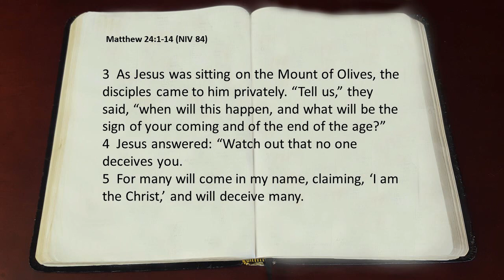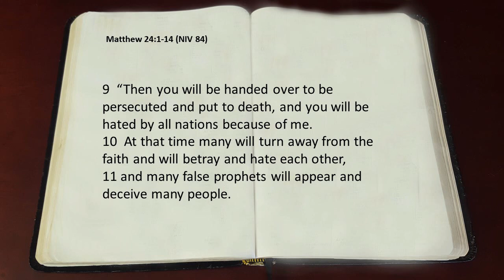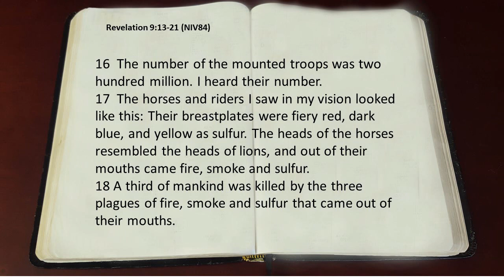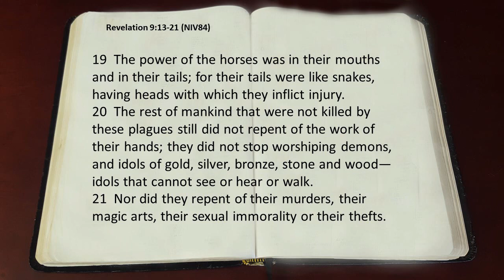17 Revelation: An Unrepentant and Increasingly Wicked World Confronted by a Holy God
Our world is descending into wickedness according to Christ's own prohecy and is hurtling towards a terrifying confrontation with a holy God whose very existence it denies. As the 6th trumpet sounds at the command of Christ, the King of kings and Lord of lords, the outpouring of God's wrath is about to be unleashed in horrifying intensity.
Yet for the people of God, rescued through Christ from this present evil age, there is much to take to heart in the knowledge all is unfolding according to the eternal plan of God.